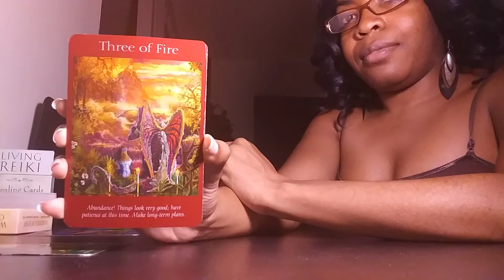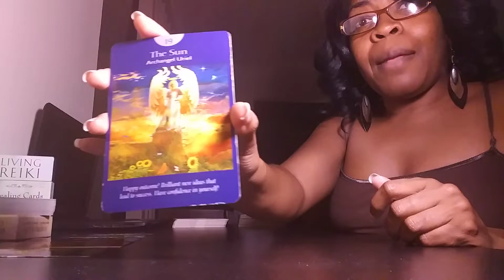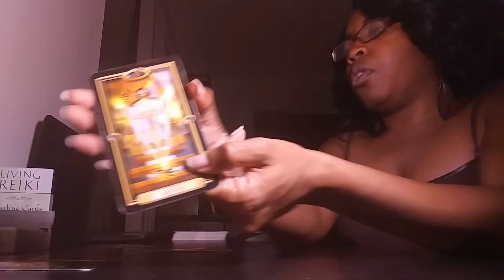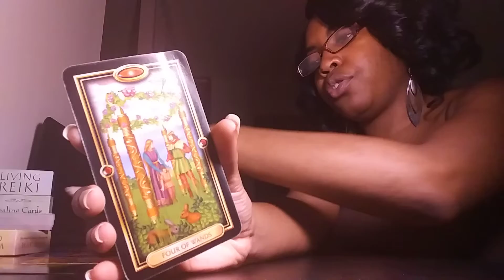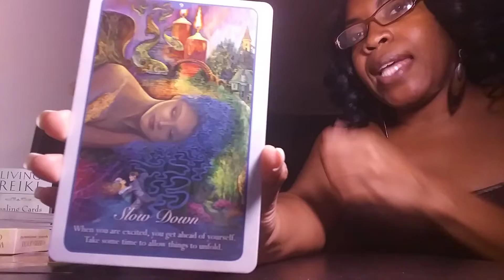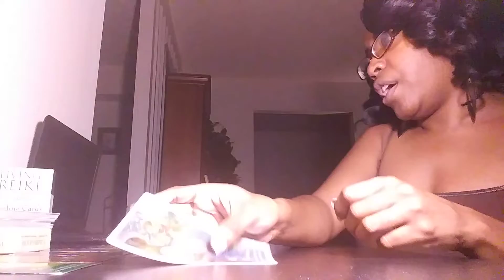Capricorn October 2018 **Hard work pays off***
I offer video recorded readings:
$30 love/life purpose reading
$90 full life,love, career reading
Prophetic Lex on Astrofame and Zodiac Psychics